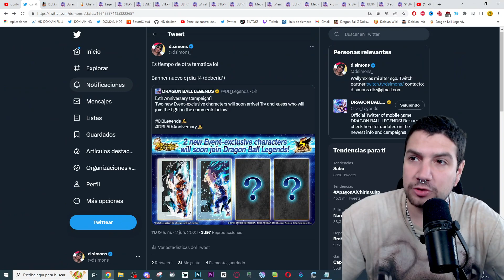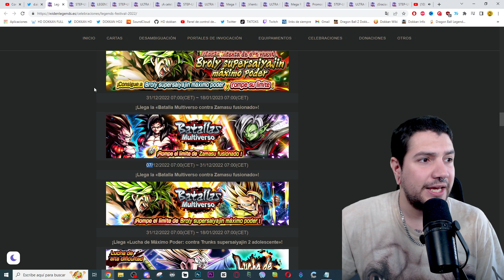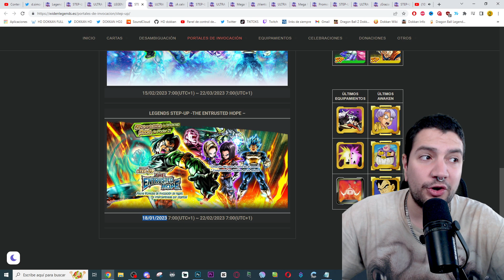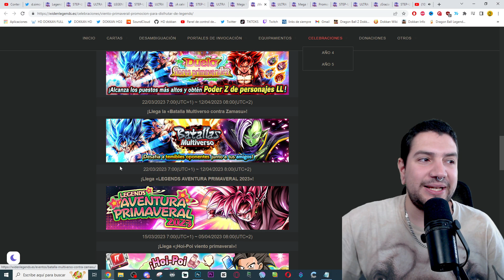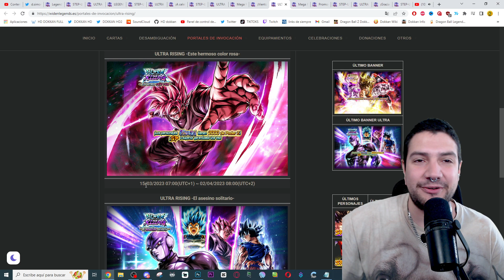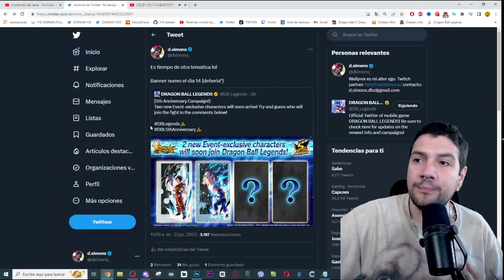2 NUEVOS PERSONAJES FREE TO PLAY se ACERCAN! CAMBIO de TEMATICA!? | Dragon Ball Legends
2 NUEVOS PERSONAJES FREE TO PLAY se ACERCAN! CAMBIO de TEMATICA!? | Dragon Ball Legends

EQUIPO SIN SENTIDO! TURLES y su BANDA son INCREIBLES! TURLES PHY 200% FULL LEVEL LINKS SHOWCASE